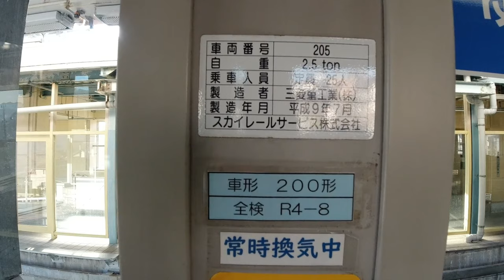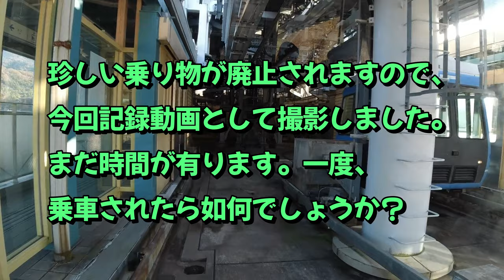【スカイレール廃止】スカイレールが廃止予定（記録動画）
広島県広島市安芸区瀬野のスカイレールが２０２４年４月末で廃止予定です。
記録として撮影しました。

00:00 オープニング
00:24 みどり口駅出発（上り）
02:27 みどり中街駅出発（上り）
05:03 MAP（場所紹介）
05:58 みどり中央駅
07:11 みどり中央駅出発（下り）
09:48 みどり中街駅出発（下り）
12:30 エンディング